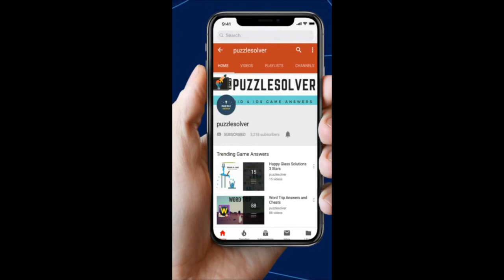Wordbrain Crocodile Level 4 Answers - Wordbrain Crocodile Updated 2019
Wordbrain Crocodile Level 4 Answers, The puzzle was updated on January 31, 2019. The answers and the complete walkthrough are as follows.